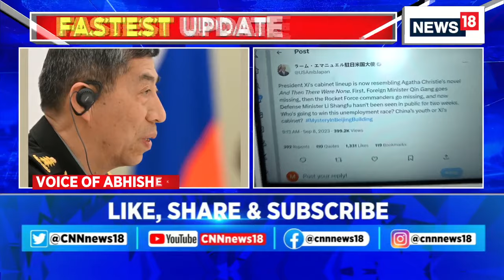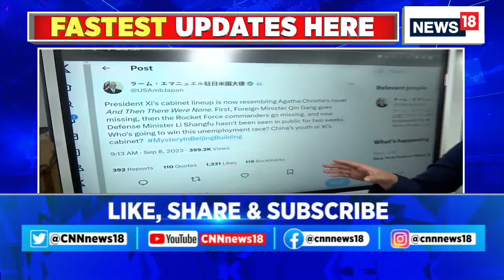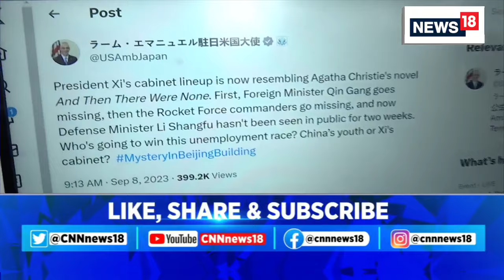China News | Defence Minister of China, Li Shangfu Seems To Be Missing From Past Two Weeks | News18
Defence Minister of China, Li Shangfu seems to be missing from past two weeks; U.S. Ambassador to Japan speaks about the political instability in China